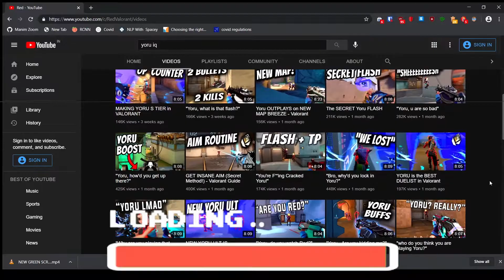INDIAN YORU GOD?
Yoru is an interesting agent in Valorant, and I decided to give it a try.